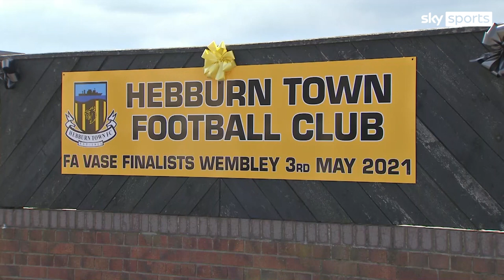Singh Purewal twins set to make Wembley Cup final history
Twins Amar and Arjun Singh Purewal are set to make history as the first British South Asian brothers to line up against each other under the arch in a Wembley Cup final.

The Sikh Punjabi twins from Sunderland have played alongside one another for much of their careers. But they find themselves on opposing sides when Amar's Hebburn Town play Arjun's Consett AFC in a rare North-East derby in last season's rescheduled FA Vase final, taking place on the early May Bank Holiday.

The Purewal brothers are no strangers to making history and are iconic figures in the North East having between them played for clubs including Darlington, Durham City, Jarrow and West Auckland.